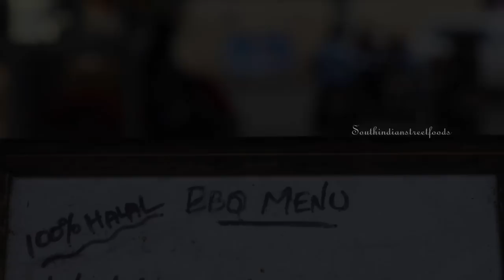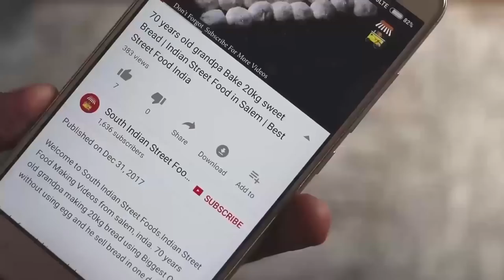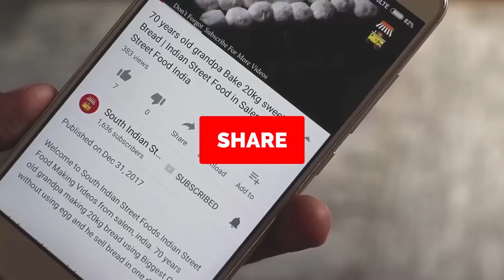சேலத்தை கலக்கும் ராயல் என்ஃபீல்டு அசைவ உணவு கடை | Barbeque on Royal Enfield | Non Veg salem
World's 1st BBQ Bike Salem Street Food | BBQ on Royal Enfield | Barbeque | BEST Street Food in India,salem | Tasty Non Veg Food

BBQ MENU

Non-Veg

Non Veg Combo

Drumstick - 1
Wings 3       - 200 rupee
Strips 4

Veg

Grilled Panner 5 -100 rupee
Grilled Pineapple - 50 rupee

You could also share the video too if you liked it, that would be awesome.